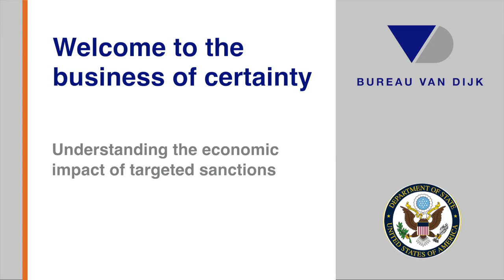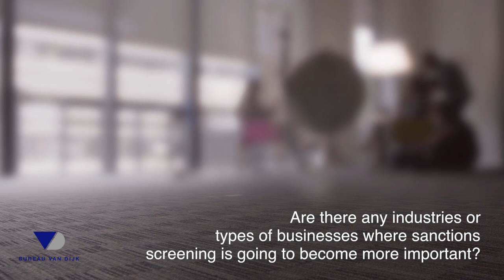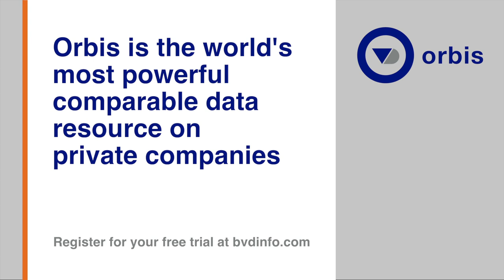Using Orbis to understand the economic impact of targeted sanctions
Dr. Daniel P. Ahn, from the US Department of State, talks to us about how he used our Orbis database, with information on 250 million companies worldwide, to understand the economic impact of targeted sanctions.